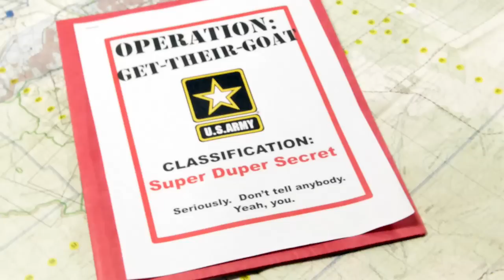Operation Get-Their-Goat…GO ARMY! Beat Navy!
SecArmy says, “It tastes like chicken.”